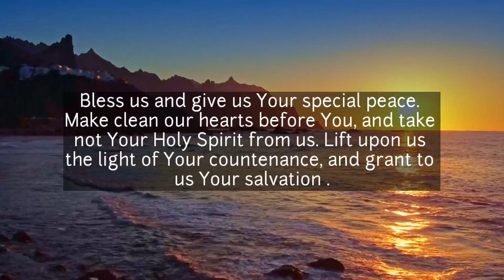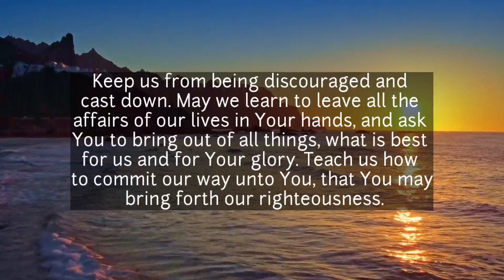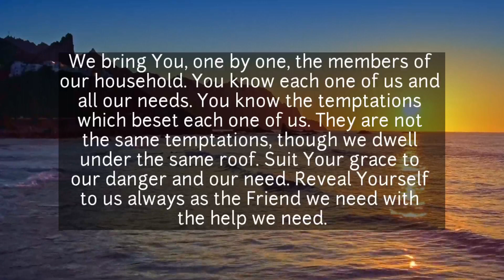A Powerful Prayer to God | A Thank You God's Grace Prayer | Thank You Lord